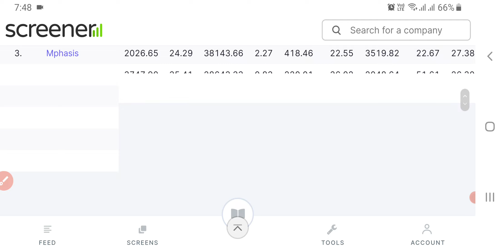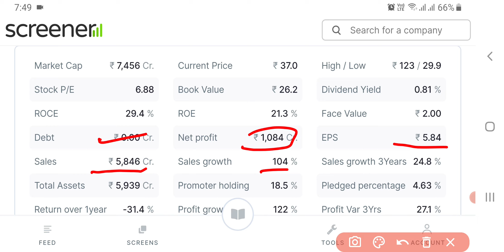BCG Share Latest News | BCG Share News Today | BCG Share Latest Update | Share Market Latest News